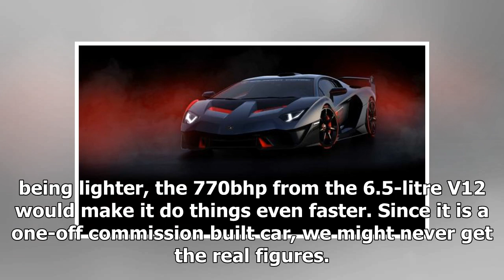Lamborghini Squadro Corse SC18 is a mad Aventador | k production channel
The Aventador is Lamborghini’s flagship supercar, a car faster than most of the people can handle. But if you are Lamborghini’s racing division with a name like...